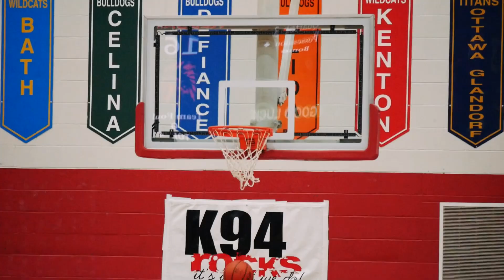Marion Local vs. St. Henry OHSAA Girls Basketball District Semifinals